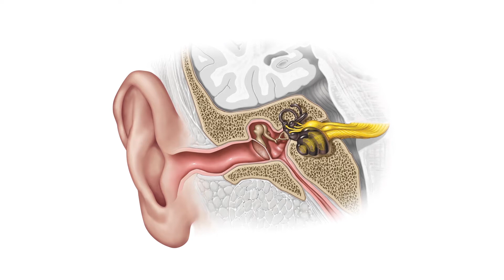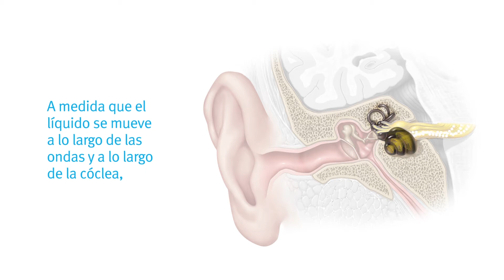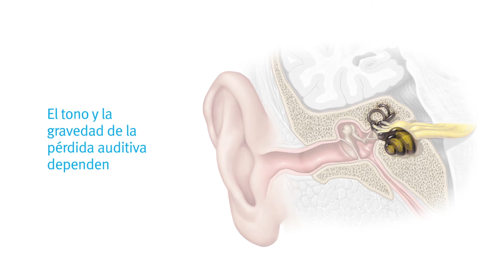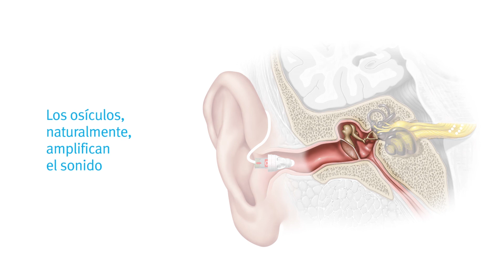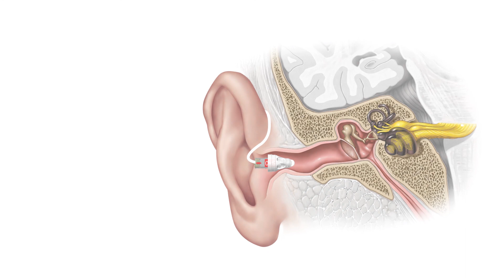¿Cuál es la causa de la pérdida auditiva?